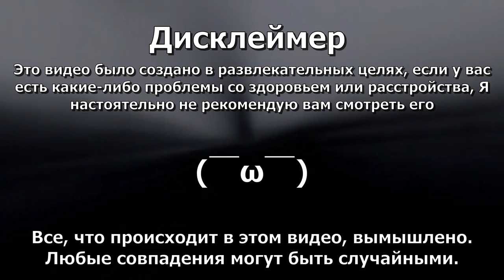Мальчик и ванна / На русском / Doctor Nowhere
❗ATTENTION :
Просто рофл видос не воспринимайте все всерьез